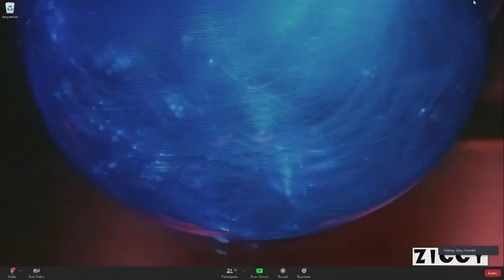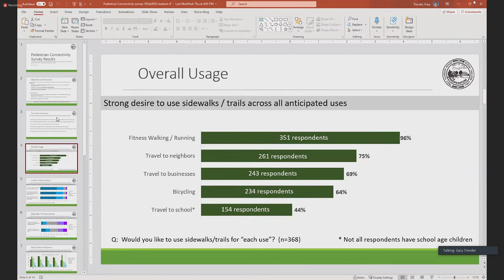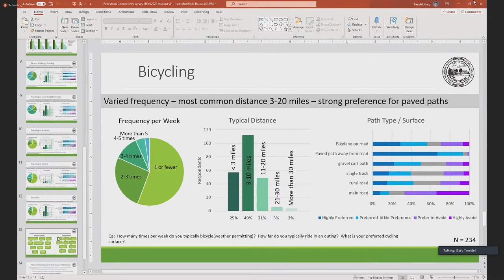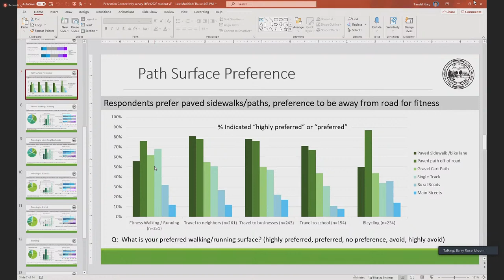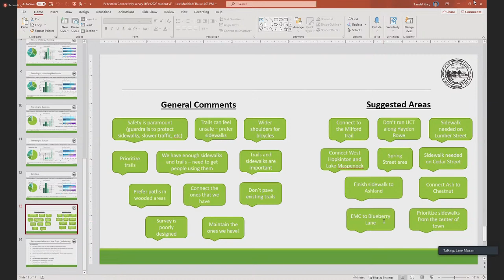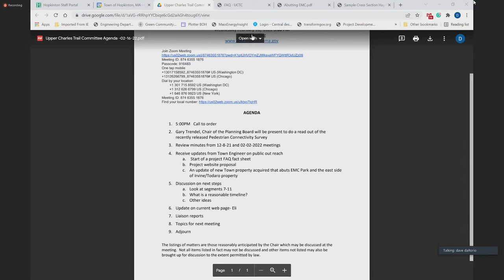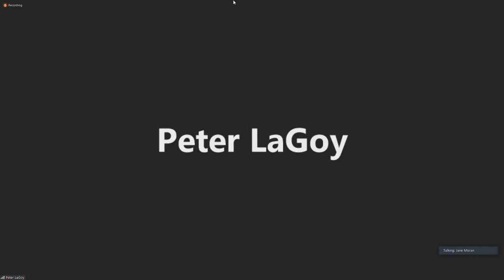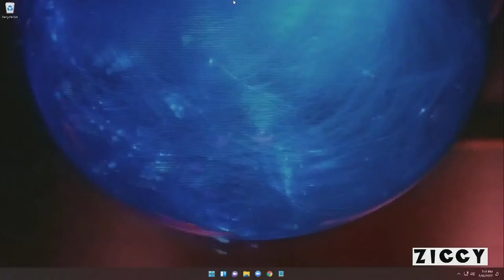Upper Charles Trails Committee: February 16, 2022